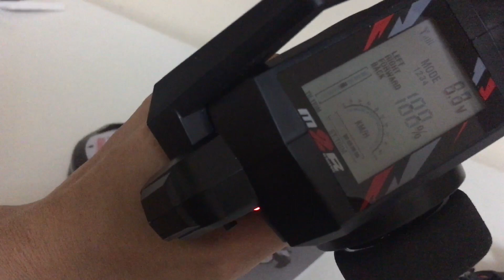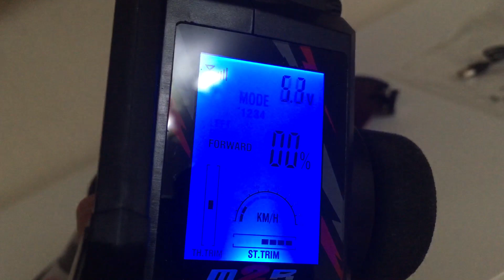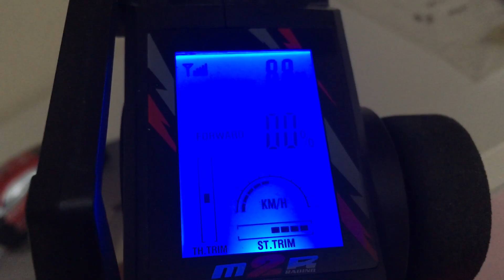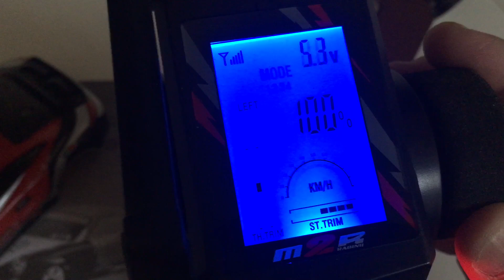WLtoys K696 V2 with LCD display transmitter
Good RC car fun to play straight out of the box.
WLtoys suppose to be low cost but i found if upgrade parts or bodyshell can be costly,i just want to upgrade to the Porsche 997 Turbo metal body shell ,that's about £50 with magnetic fixing.

I have seen some video here WLtoys RWD drifting looks cool but, it looks slow like is watching drifting in slow motion hehe,i don't want slow i want to go fast and drifting fast,it is "fast and furious" NOT "slow and furious" hahaha.

My kind of fun is going fast as possible in a straight line,once reach to the end make a powerslide head back in straight line, just like "2 Fast 2 Furious" the scene when the two American muscle cars got beaten, i think I'll  ask a few people to help me remake the scene in my living room using WLtoys .